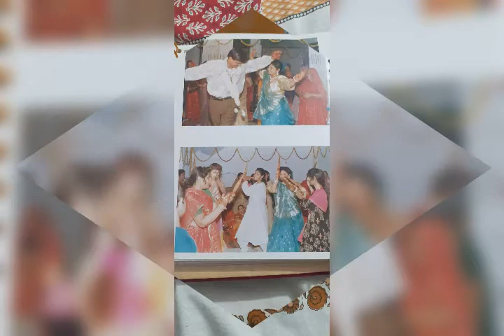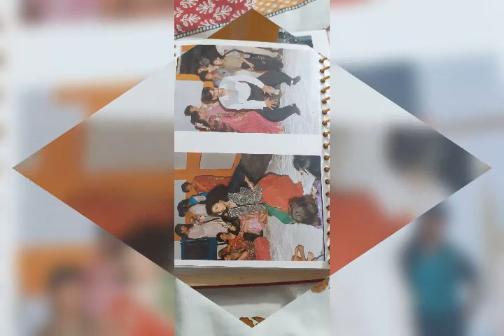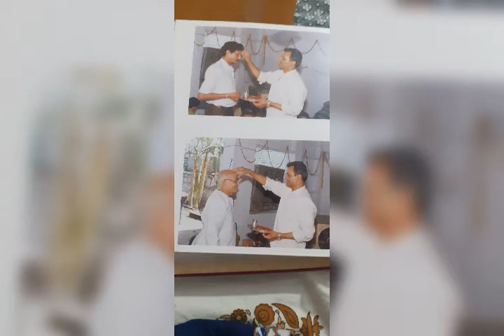Subodh weds Monika album 1(24 June 1993)